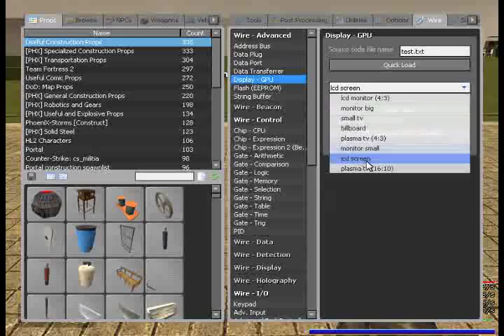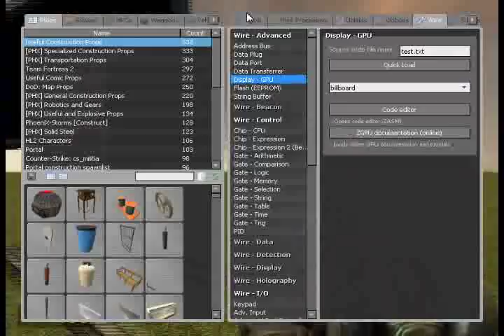Wire GPU Test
Testing the wire GPU. Pretty basic code.
Recorded at one third speed, because my computer sucks.